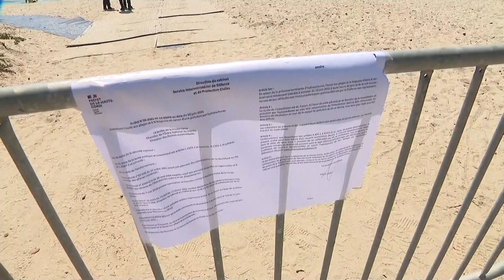Corsica: la chiazza di idrocarburi si allontana dalla costa, aperta un'inchiesta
Scongiurato per il momento il disastro ambientale. Sul caso indaga la procura di Marsiglia. Tre navi sono sospettate di avere sversato illegalmente gli idrocarburi in mare durante la pulizia delle stive